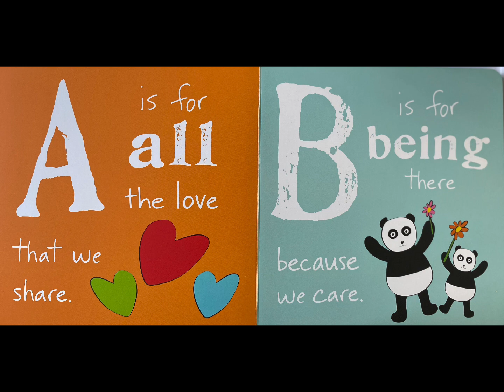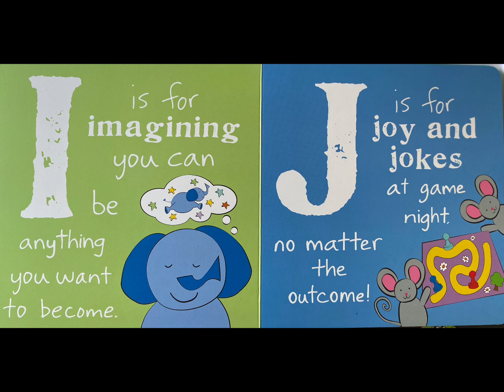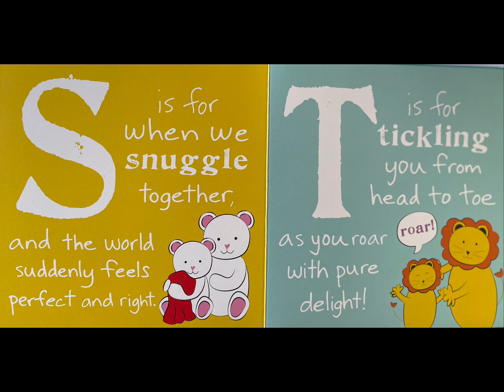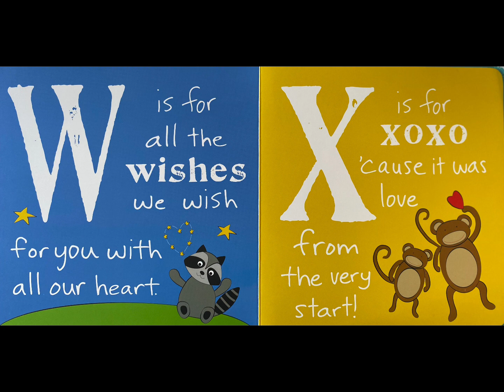ABCs of Home | Read Aloud Kids Book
ABCs of Home
By Sandra Magsamen

From A to Z - Home is an amazing place to be!